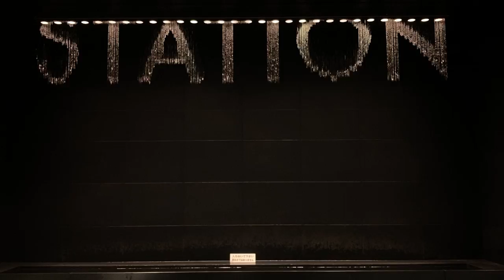大阪駅サウスビルディング 南ゲート広場 水の時計